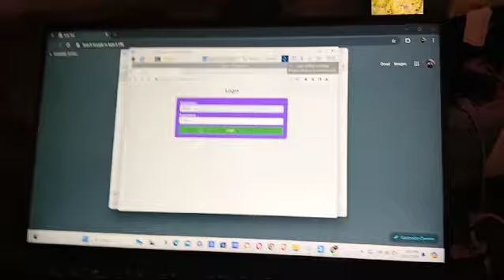Plant disease identification potato, mushroom, and rice leaf disease deep learning & IoT